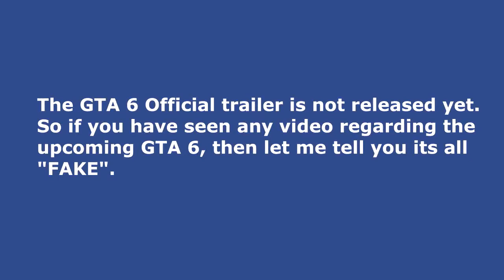Evolution Of GTA : 1997-2013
From its humble beginnings on PS1 and PC to the staggeringly persistent sales of Grand Theft Auto V, here's a look at the evolution of GTA and how it transformed into the household name it is today. The Evolution of GTA from 1997 to 2013. Grand Theft Auto is an action-adventure video game series created by David Jones and Mike Dailly then later by brothers Dan and Sam Houser, Leslie Benzies and Aaron Garbut. It is primarily developed by Rockstar North (formerly DMA Design), and published by Rockstar Games.

My Laptop Specs:
8gb Ram
500gb Hdd
Windows 10
"I Have A Low Spec Laptop But I am Still a Gamer"